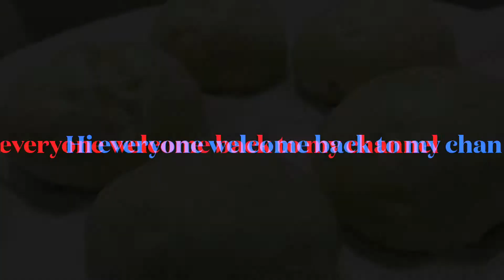Basic steamed chinese pao buns for beginner